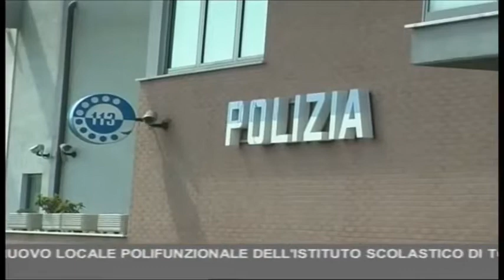SICUREZZA: MONTINO IN PIENO CAOS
Il servizio di Canale Dieci